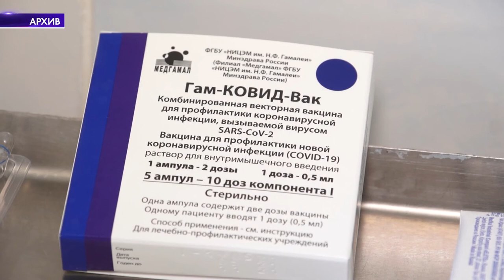Волна коронавируса в России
В Алтае и в Бурятии людям снова приходится надевать средства индивидуальной защиты в общественных местах, а Роспотребнадзор рекомендует вернуть масочный режим в регионах с первого сентября. Однако это касается тех субъектов, где заболеваемость превышает 50 человек на сто тысяч населения.